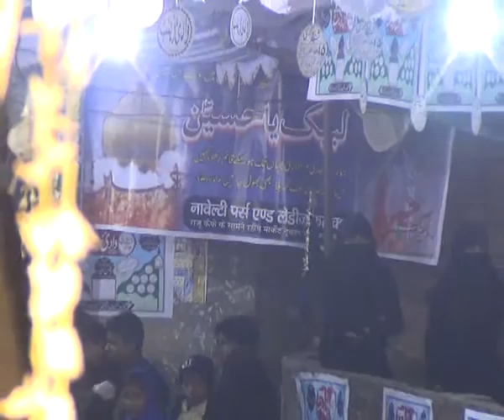Dagh Hai Jinke Sine Par Aur Sar Pe Alam Ka Saya Hai | Jafaria National Jafrabad | 15 Safar 2014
15 Safar 2014
 (Shabbedari) (Wadi-e-Zainab)
 Jafrabad Jalalpur Ambedkar Nagar U.P India
 Minjabib- Anjumman Janesare Husaini,